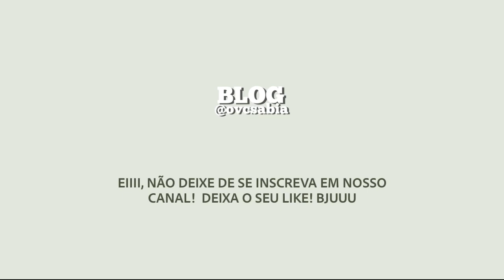João Guilherme movimenta web com foto sem camisa em Paris